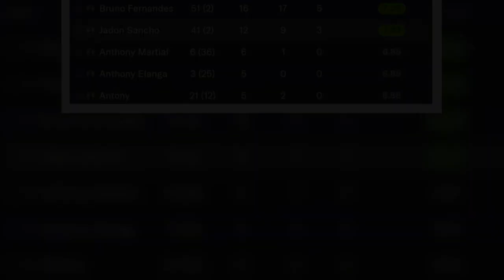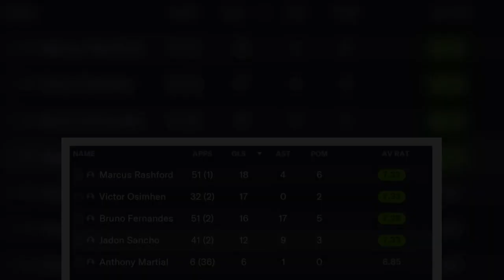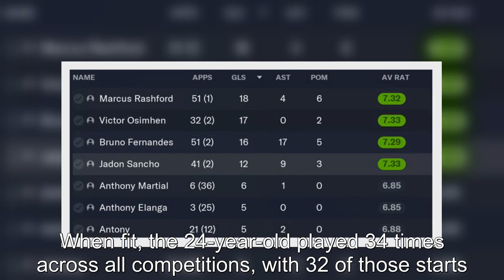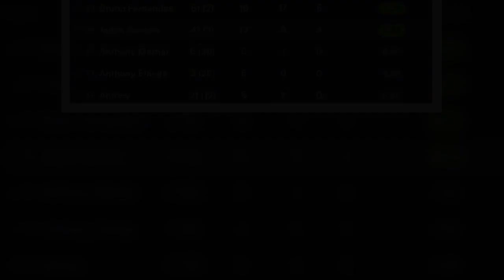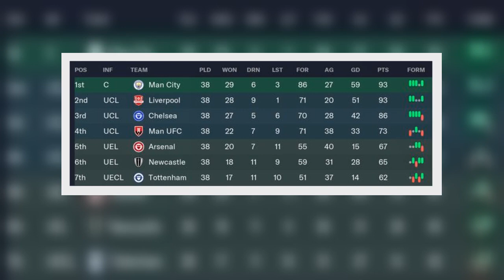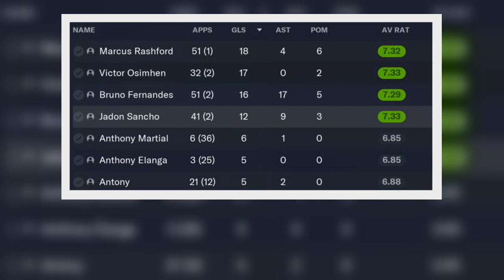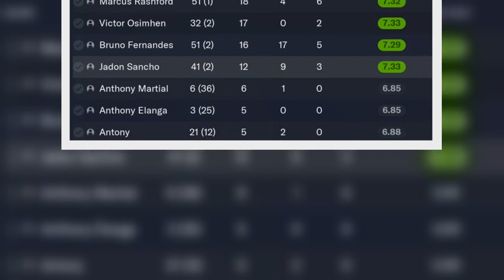We 'signed' Victor Osimhen for Man United and striker question was answered